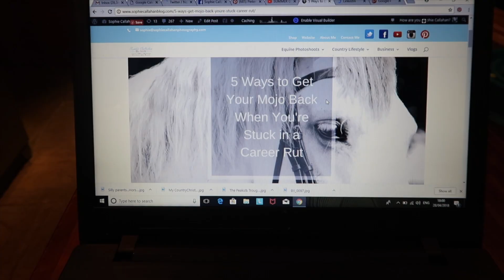RAIN RAIN GO AWAY - Weekly Vlog #84, Sophie Callahan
In this week's vlog: Rain. And then a bit more rain. I don't know what happened to last week's beautiful weather, but this week involved a lot of rain.

I also had a hair appointment for my cousin's upcoming wedding, a beautiful photoshoot with Sasha and her two gorgeous ponies and a bit of sad news to share with you.

SOPHIE CALLAHAN
UK Equine Photographer & Country Lifestyle Blogger